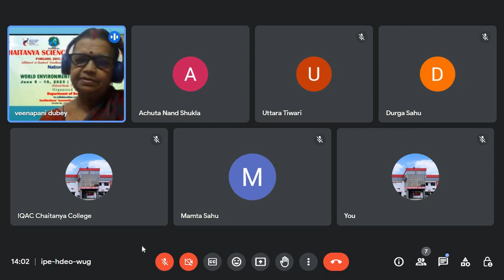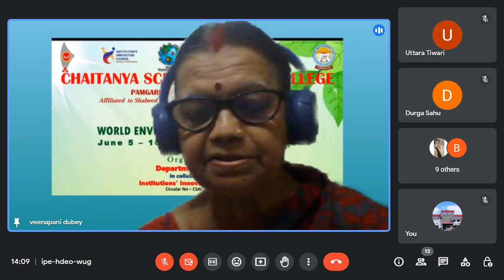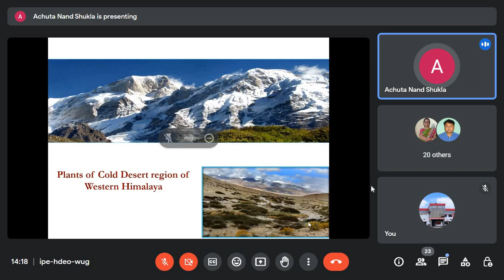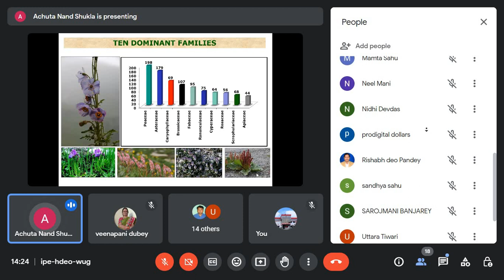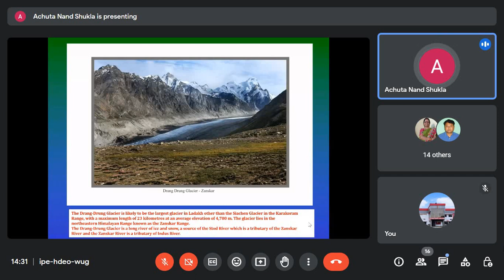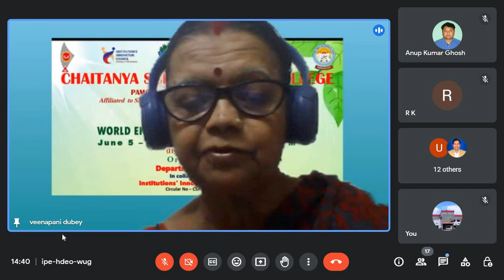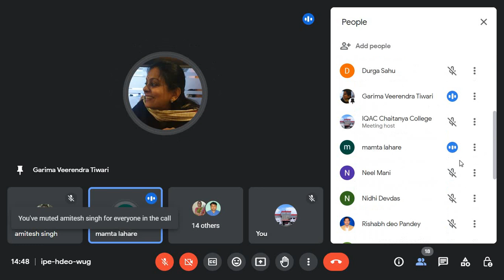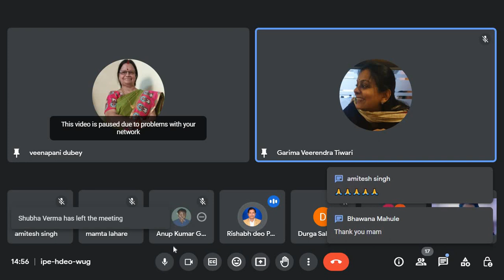World Environment Day Celebrations 2023 - Day 6 | Chaitanya Science & Arts College Pamgarh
Invited lecture on “Plants of Cold Desert of Western Himalaya”
Dr Achuta Nand Shukla, Scientist ECS-III
Biodiversity Division, Indira Paryavaran bhawan, Ministry of Environment, Forest and Climate Change, New
Delhi-110003

Valedictory Program :
Vote of Thanks by
 Dr. Garima Tiwari, Assistant Professor, Department of Forestry Wildlife and Environmental Science, Guru Ghasidas Vishwavidyalaya, Bilaspur(C.G)